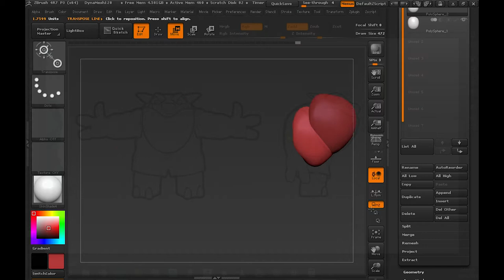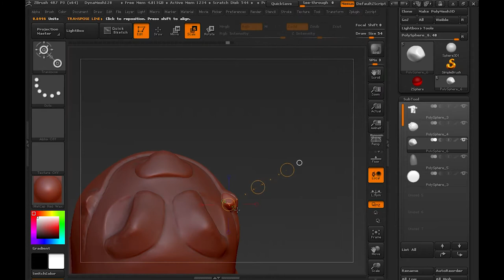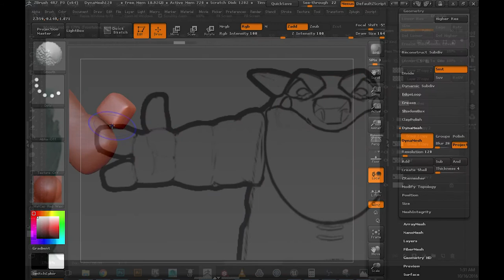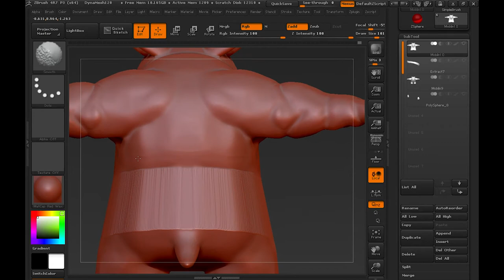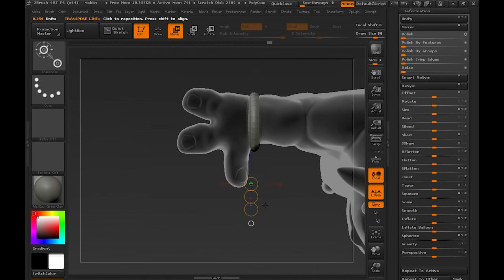Moblin Sculpt Timelapse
Timelapse of a sculpt I did of a Moblin from Zelda

Concept art by Arne Niklas Jansson

(OCRemix)